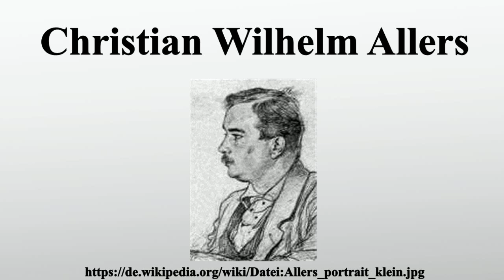Christian Wilhelm Allers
Vielen Dank für Ihre Unterstützung:

Christian Wilhelm Allers war ein deutscher Zeichner, Maler und Illustrator, der besonders durch naturalistische Porträts und Alltagsszenen sowie Darstellungen aus dem Leben der Marine-Soldaten und durch seine Bücher über Bismarck bekannt wurde.

Bild-Copyright-Informationen
Urheber Info: Christian Wilhelm Allers (1857–1915) Alternative Namen C. W. Allers ; W.Andresen Beschreibung deutscher Maler Geburts-/Todesdatum 6. August 1857 19. Oktober 1915 Geburts-/Todesort Hamburg Karlsruhe Wirkungsstätte Hamburg, Karlsruhe, Capri, worldwide ... Normdaten VIAF: 27337988 ISNI: 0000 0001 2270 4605 ULAN: 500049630 GND: 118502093 LCCN: n82010266 WorldCat